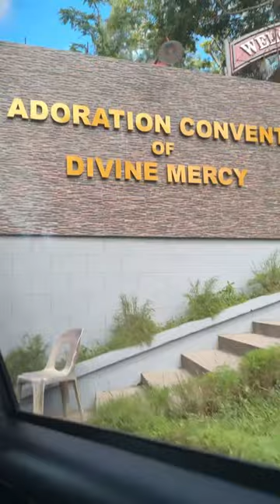The wonders of prayers at Pink Sisters Convent in Tagaytay